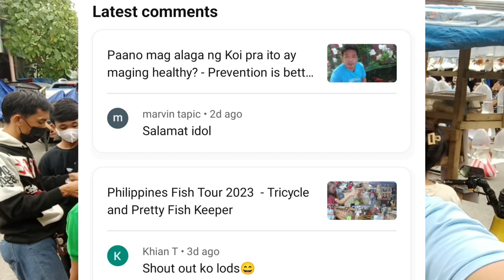Ornamental Fish Philippines - one's a week nalang!